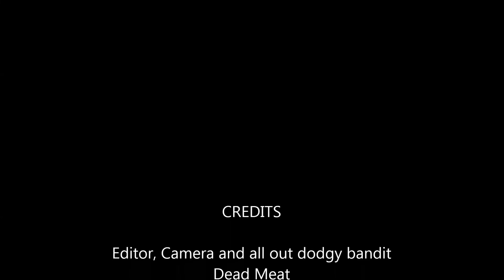DayZ mod, CCG servers, Lingor Fuzz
WE had to go to a mission in a police car, So we brought the noise